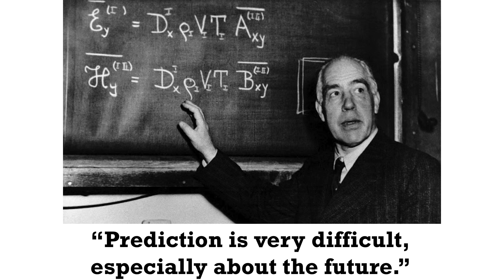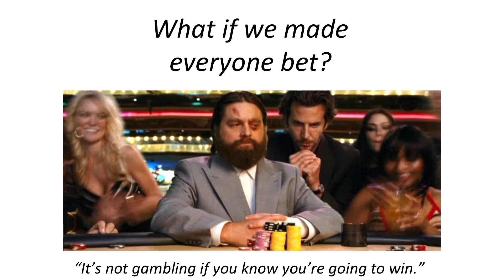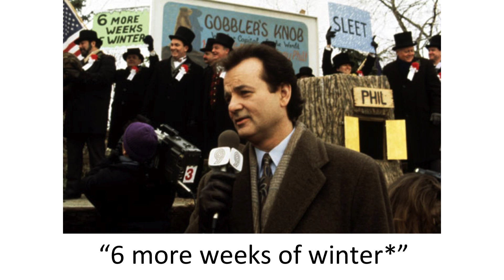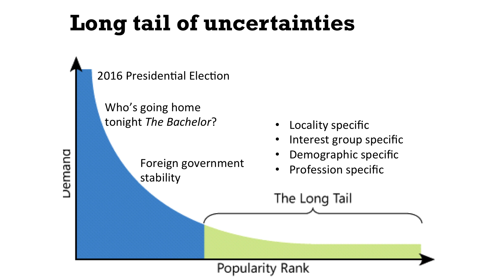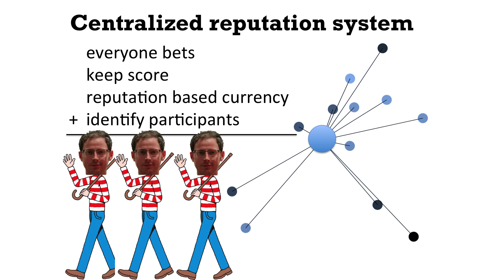Finding Nate Silver - Sean J Taylor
Predictions are hard. They're hard to make and even harder to verify and evaluate. In this talk I'll discuss my thinking on credibility in prediction, why we care so much, and how to identify the people who actually know what they're talking about. Nate Silver bootstrapped this himself, but if we build the right system, we can find the Nate Silver of weather, sports, entertainment, public policy, and more. The implications are profound: by identifying predictive experts we can produce a new kind of "news": probabilistic statements about the world by the most qualified people.